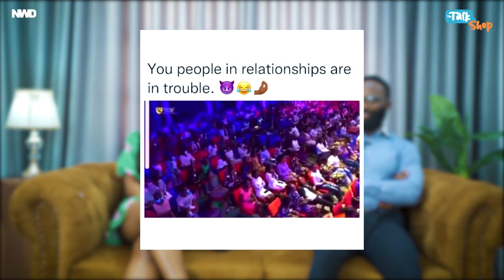Why Single Women Love Married Men - THE TALK SHOP | EPISODE 6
At the talk shop, we’ll discuss everything from relationships to weddings, to business, career, sex, parenting and every other topic. It’s a series you can ‘shop’ conversations from!

New episodes will be released every Friday by 1am on YouTube so tell a friend to tell a friend!